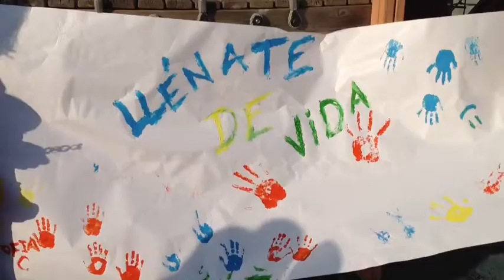Llénate de vida - trailer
Trailer del curso Lineas de Fuerza. Llénate de Vida